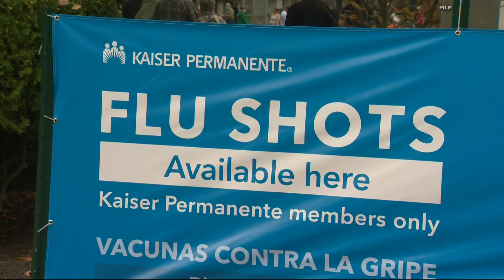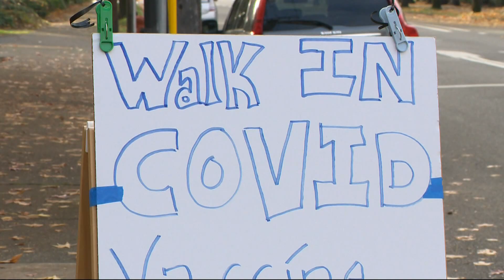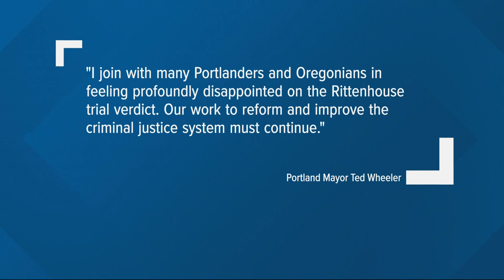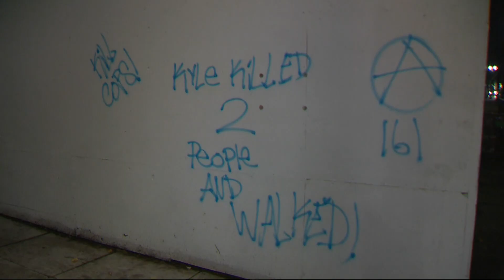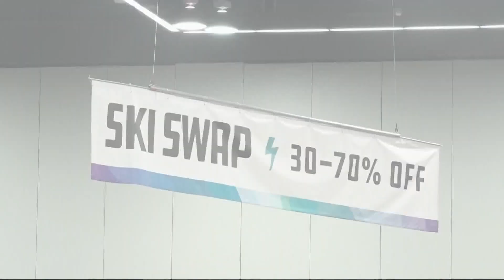KGW Top Stories: 5 p.m., Saturday, Nov. 20, 2021